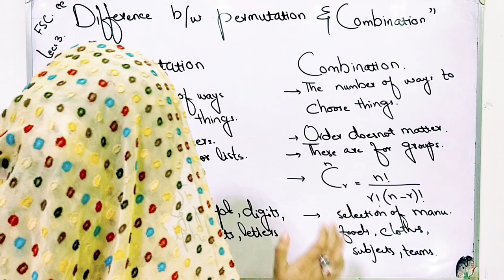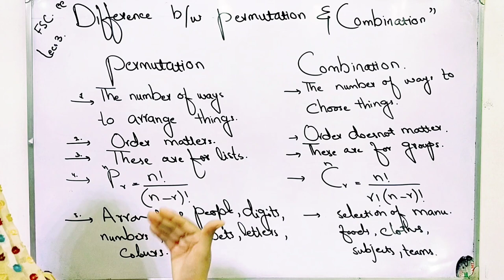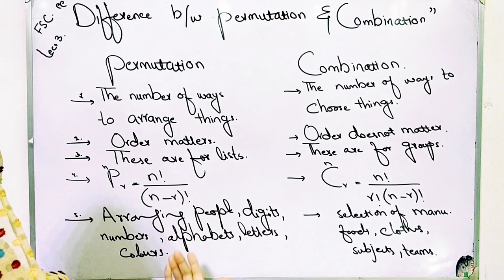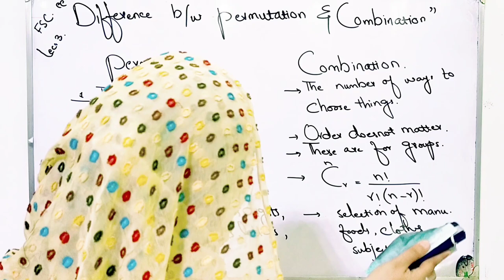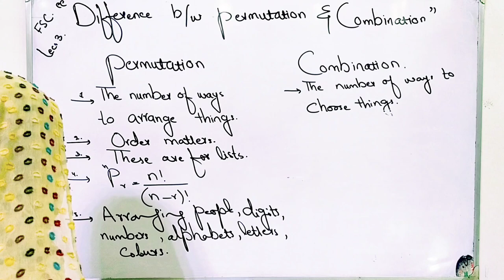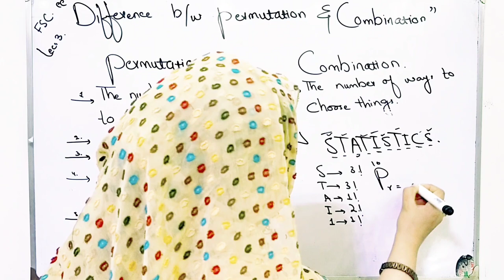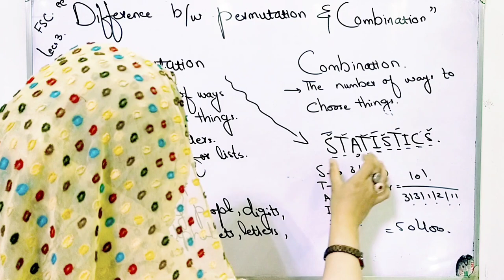Difference between permutation and combination ch 10 lec 4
Rules of counting also explain in this video, also explain solution of many problems in probability may require some knowledge of elementary algebra, namely, combinations, permutations, binomial expansion and set theory.